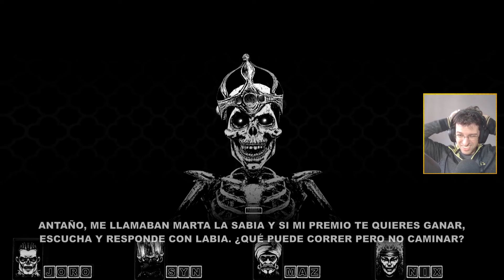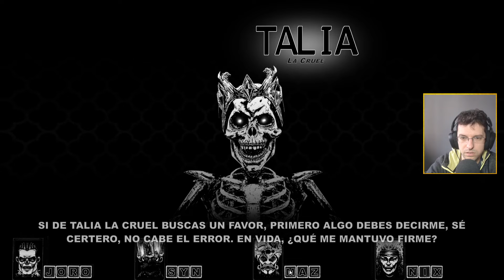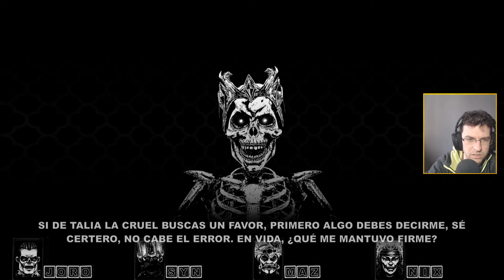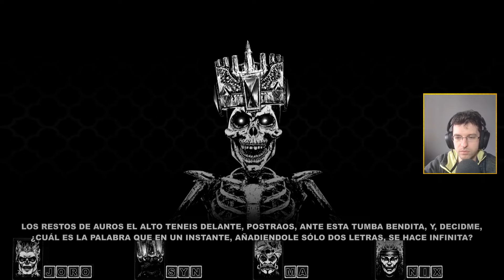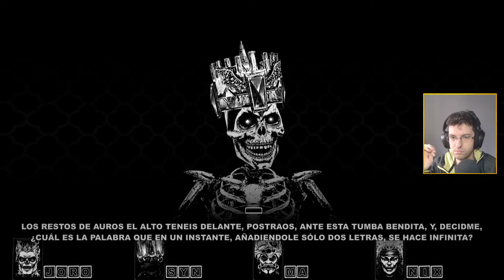VICIADO CON ESTE TRIBUTO A DUNGEONS & DRAGONS | Cryptmaster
DESARROLLADOR: Paul Hart, Lee Williams, Akupara Games
EDITOR: Akupara Games

Episodio 2